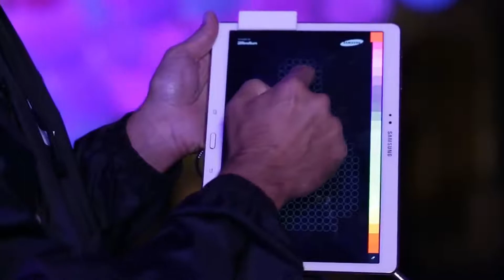Marling x Mini Burble